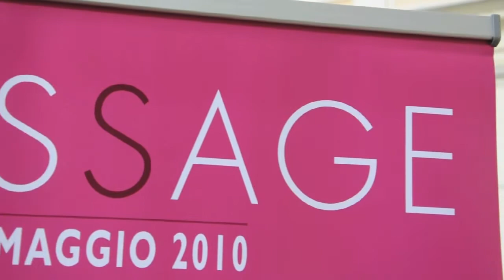VINISSAGE 2010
Asti 15-16 maggio 2010 - Vinissage 2010 Salone dei Vini bioligici e biodinamici al Palazzo del Michelerio in Corso Alfieri - fotografia di Vittorio Ubertone